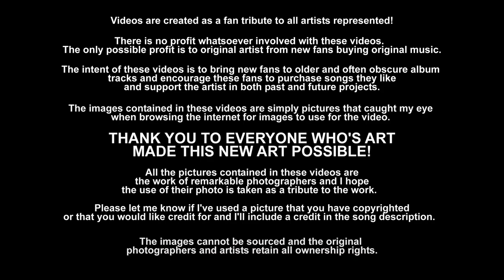Whiskey In The Jar - Thin Lizzy (1972) 192KHz/24bit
"Whiskey in the Jar" was released by Thin Lizzy as a single in November 1972 (B-side "Black Boys on the Corner"). It was first included on an album release in 1976 on Remembering - Part 1 compilation album, and then as a bonus track on CD editions of early studio albums; first on the 1991 CD edition of their Vagabonds of the Western World album, and then in 2020 on the deluxe 2 CD edition of Shades of a Blue Orphanage.

Took the video from Top of The Pops performance in 1973; cleaned it up, put in some color effects and edited it out to extend it out a couple minutes the full studio version of the song...some verses weren't included in the short version they performed in '73 and the video tries to match as best as possible for an approximation of what the full version would have looked like.

The audio is sourced from 192KHz/24bit vinyl FLAC because it sounded the best overall and there wasn't the compression of some CD's. Actually I almost used the track from the 2010 deluxe edition because it also has pretty good dynamic range and is not brick-walled The title of the album is a combination of the band members' previous bands: Shades of Blue and Orphanage.

From UltimateClassic Rock's "Why Thin Lizzy Began Their Career With 'Whiskey in the Jar'"|

*Thin Lizzy’s 1972 recording of the traditional Irish folk song “Whiskey in the Jar” is one of their best-known tunes and a staple of St. Patrick’s Day playlists everywhere.

The song actually dates back to 1650, the A.V. Club reports, when a highwayman named Patrick Flemming was executed for crimes that included numerous murders. By the 1680s, his story wound up in a folk song called “Patrick Flemmen He Was a Valiant Souldier.” Over the years, as part of the folk process, it took on new verses and more characters to the point where there is no “definitive” version of the song.

Thin Lizzy’s recording of “Whiskey in the Jar” was something of a lark, guitarist Eric Bell told the A.V. Club. They had been rehearsing their own material in a London pub and "were going to pack up,” he recalled, “and Philip [Lynott] put down the bass and picked up the other six-string guitar – and he just started messing about with various stupid songs. About 20 minutes later, he started singing ‘Whiskey in the Jar’ as one of those stupid songs. Me and [drummer] Brian Downey, at this point we were extremely bored, and we started playing along with him a little bit.”

As they were playing, their manager Ted Carroll walked in and liked what he was hearing. He suggested they record the song as the B-side to “Black Boys in the Corner,” which was slated to be their first single for Decca. But it wound up as the A-side.

[Lyrics]
As I was goin' over the Cork and Kerry mountains
I saw Captain Farrell and his money he was countin'
I first produced my pistol and then produced my rapier
I said stand o'er and deliver or the devil he may take ya
Musha ring dumb a do dumb a da
Whack for my daddy-o
There's whiskey in the jar-o
I took all of his money and it was a pretty penny
I took all of his money and I brought it home to Molly
She swore that she'd love me, never would she leave me
But the devil take that woman for you know she tricked me easy
Being drunk and weary I went to Molly's chamber
Takin' my money with me and I never knew the danger
For about six or maybe seven in walked Captain Farrell
I jumped up, fired off my pistols and I shot him with both barrels
Now some men like the fishin' and some men like the fowlin'
And some men like ta hear a cannon ball a roarin'
Me? I like sleepin' specially in my Molly's chamber
But here I am in prison, here I am with a ball and chain, yeah
And I got drunk on whiskey-o
And I love, I love, I love, I love, I love, I love my Molly-o